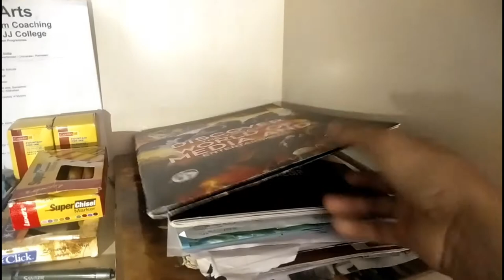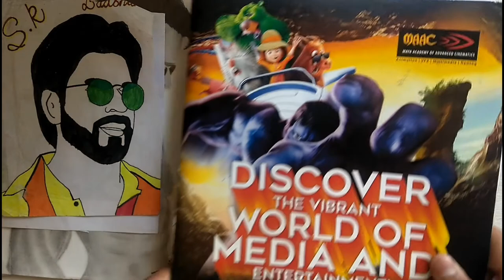My Drawing Progress (2017-2020) | Vansh Soni Arts | Never Give Up!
I used ivory 210 gsm Drawing paper
 for outline I used 0.3 machenical pencil
for shading I used artline graphite pencils.
for blending I used paper stump .